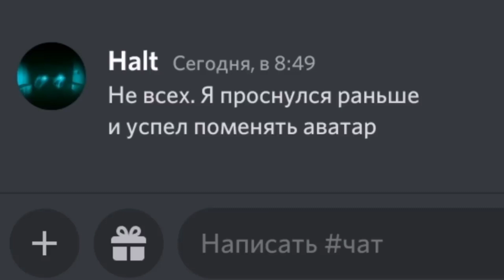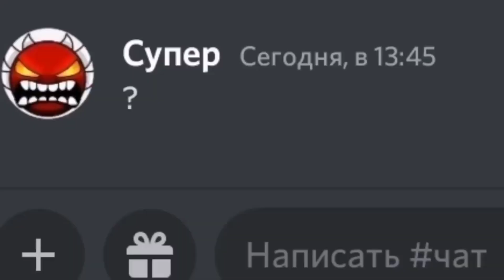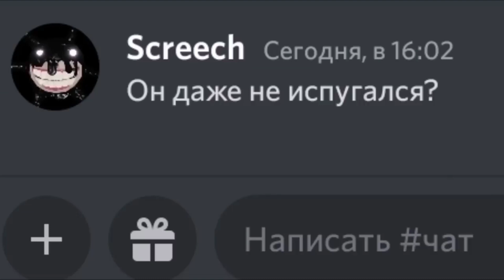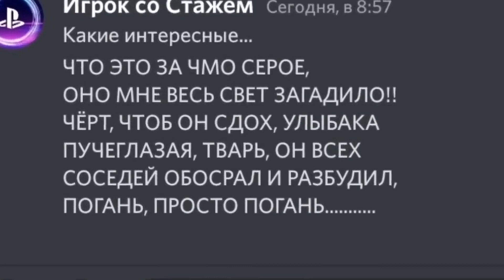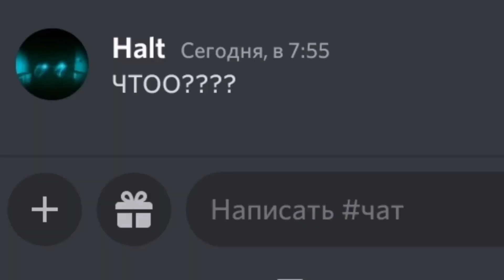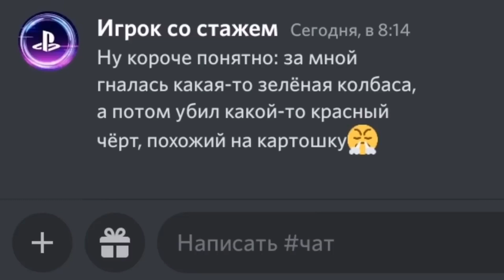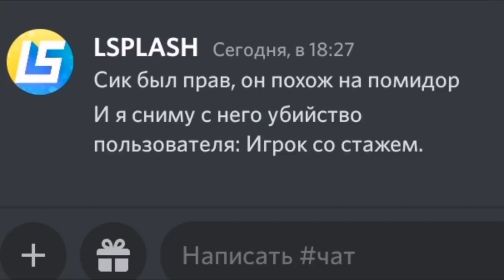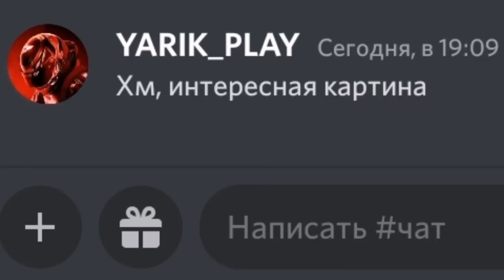что если монстры из doors общались в дискорде (озвучка)